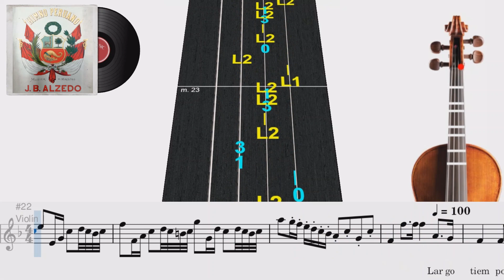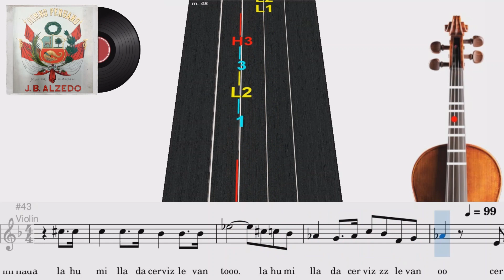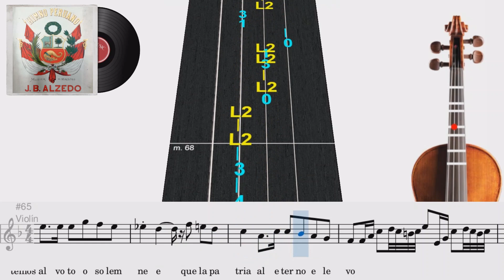Himno Nacional del Perú | Violín 🎻 Play Along | TUTORIAL | TABLATURA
En este video les comparto un Tutorial de como tocar "Himno Nacional del Perú" en Violín 🎻.
Usando la Tablatura que representan las notas musicales mostradas en el pentagrama musical.

In this video I share a Tutorial on how to play "Himno Nacional del Perú" on Violin 🎻.
Using Tablature that represents the musical notes shown on the musical pentagram.